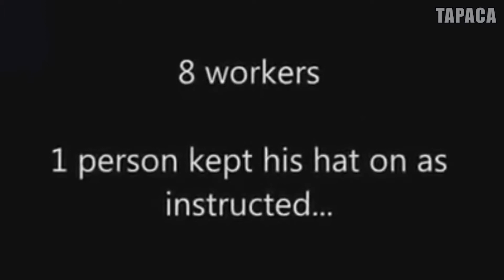ACCIDENTS AT WORK - Ladder